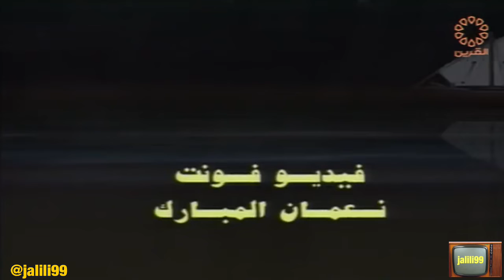HD 🇰🇼 برنامج حديث الذكريات مع سالم بن تويم الدواي بوجمعان تقديم عبدالرحمن السعيدان